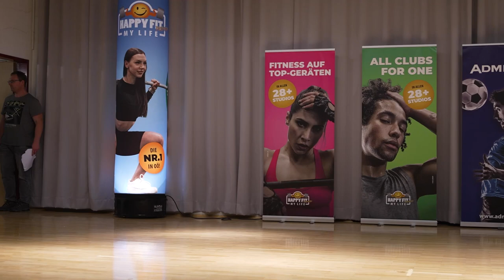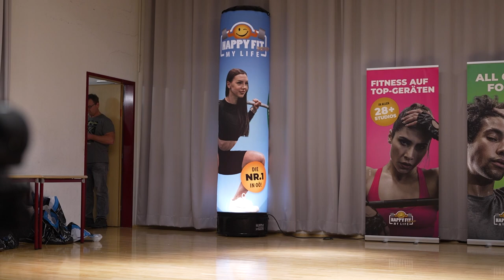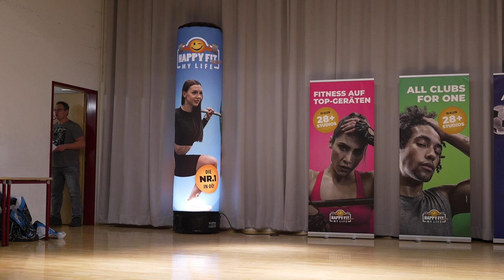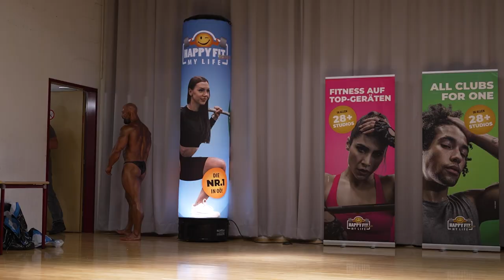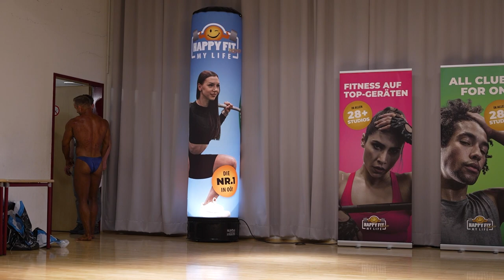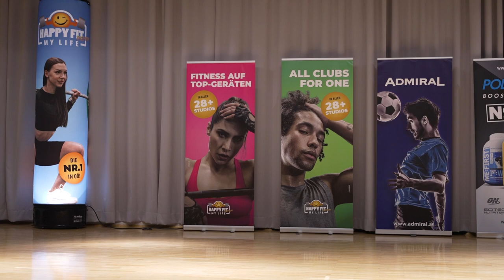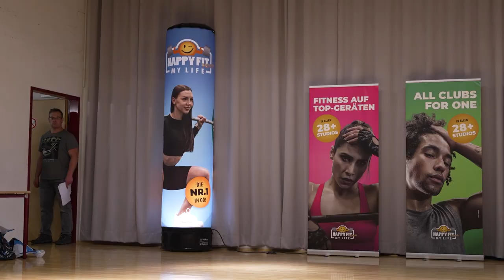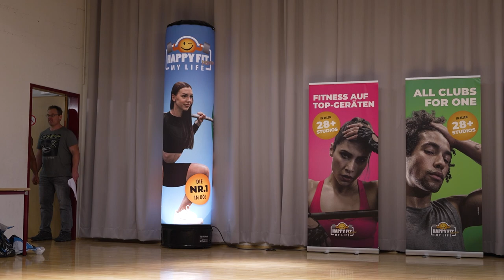HappyFit NABBA Austrian Open 2022 - Part 7/8 [Men 2 - Men 1 - Men Overall]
Linz, October 1st, Volkshaus Ebelsberg

0:00 Men 2
6:36 Men 1
27:01 Men Overall

RESULTS:
Men Overall Winner: Lukas Koydl
Figure ProAm Winner: Jana Ruzickova (CZE)
Bikini Overall Winner: Kathleen Streiber (GER)

Newcomers:
1. 149 Lukas Koydl
2. 134 Florian Massong
3. 132 Marcel Puchner

Bikini Juniors Newcomers:
1. 102 Réka Takács (HUN)
2. 101 Simone Suttner (GER)

Toned Figure Newcomers:
113 Jessica Sommer

Bermuda Newcomers:
1. 161 Richard Pientsch
2. 124 Pascal Sonnenberger

Bikini Juniors:
1. 102 Réka Takács (HUN)
2. 104 Alexandra Jurdíková (SVK)
3. 103 Nina Ševcechová (SVK)
4. 101 Simone Suttner (GER)

Bikini:
1. 106 Marion Lomitzky (GER)
2. 105 Veronika Porubská (SVK)

Bikini over 35:
1. 109 Kathleen Streiber (GER)
2. 107 Sabine Slunsky
3. 110 Zahra Naraghiahmadi (GER)
4. 112 Melita Kosanović (SRB)
5. 108 Dorina Szakács (HUN)
6. 111 Anja Fengler (GER)

Toned Figure:
1. 113 Jessica Sommer
2. 118 Julia Lackinger
3. 114 Petra Pittner (HUN)

Athletic Figure:
1. 117 Julia Schiefer
2. 119 Miriam Kabadas
3. 115 Lisa Suppan
4. 122 Slavica Radnić (SRB)
5. 116 Jennifer Le Guilloux
6. 120 Gabriella Szudi (HUN)
7. 121 Vera Budai (HUN)

Figure ProAm:
1. 123 Jana Ruzickova (CZE)
2. 117 Julia Schiefer

Bermuda:
1. 130 Christian Ani (GER)
2. 125 Idriz Satarzadeh
3. 128 Josef Fričl (CZE)
4. 161 Richard Pientsch
5. 124 Pascal Sonnenberger
6. 126 Josef Strohmeier
7. 129 Adam Matus (SVK)
8. 131 Miloš Jovanović (SRB)
9. 127 Erik Ferfolja (SLO)

Sports Model:
1. 110 Zahra Naraghiahmadi (GER)
2. 106 Marion Lomitzky (GER)
3. 102 Réka Takács (HUN)
4. 114 Petra Pittner (HUN)
5. 101 Simone Suttner (GER)
6. 112 Melita Kosanović (SRB)
7. 108 Dorina Szakács (HUN)
8. 111 Anja Fengler (GER)

Couples:
1. Julia Lackinger & Patrick Lehner

Juniors:
1. 135 Adam Berki (HUN)
2. 134 Florian Massong
3. 132 Marcel Puchner

Masters Over 45:
1. 137 Robert Smutný (CZE)
2. 136 Christian Wögerer

Masters Over 55:
1. 139 Vladimir Hornjak (GER)
2. 138 Harald Psaridis

Men 3:
1. 141 Masoud Raeesi
2. 135 Adam Berki (HUN)
3. 156 Miloš Petrović (SRB)

Men 2:
1. 146 Gerhard Kranner
2. 143 Daniel Glamm
3. 147 Karel Pospíšil (CZE)
4. 160 Andreas Anane
5. 144 Mujtaba sajad Bader
6. 145 Ibrahim Alkordi

Men 1:
1. 149 Lukas Koydl
2. 152 Jiří Lasík (CZE)
3. 153 Tymofij Ihumencev (CZE)
4. 137 Robert Smutný (CZE)
5. 151 Patrick Lehner
6. 157 Filip Milosavljević (SRB)

WFF Performance:
1. 135 Adam Berki (HUN)
2. 145 Ibrahim Alkordi
3. 156 Miloš Petrović (SRB)

WFF Athletic:
1. 141 Masoud Raeesi
2. 153 Tymofij Ihumencev (CZE)
3. 160 Andreas Anane
4. 144 Mujtaba sajad Bader
5. 139 Vladimir Hornjak (GER)
6. 138 Harald Psaridis
7. 157 Filip Milosavljević (SRB)

WFF Superbody:
1. 146 Gerhard Kranner
2. 151 Patrick Lehner
3. 131 Miloš Jovanović (SRB)